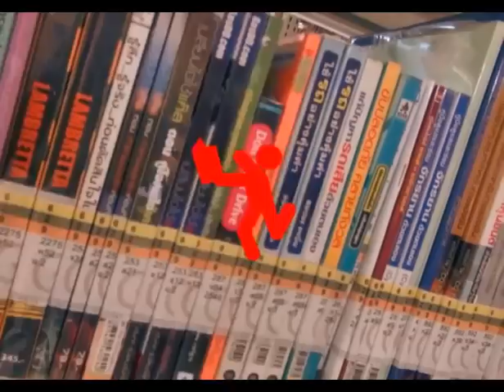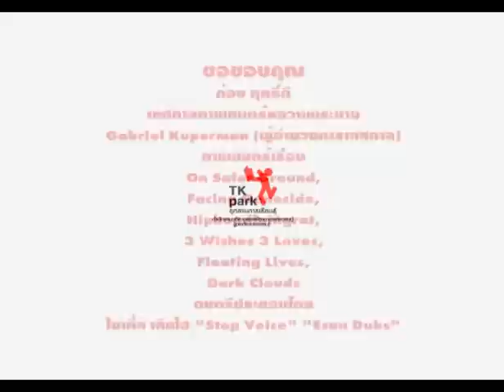Review เทศกาลภาพยนตร์หลวงพระบาง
เทศกาลภาพยนตร์หลวงพระบาง เทศกาลนี้จัดขึ้นในระหว่างวันที่ 3-10 ธันวาคม เมืองหลวงพระบาง ประเทศลาว ซึ่งมีรัฐบาลลาวเป็นผู้สนับสนุน โดยมีวัตถุประสงค์เพื่อประชาสัมพันธ์การท่องเที่ยวและกระตุ้นให้เกิดการตื่นตัวต่ออุตสาหกรรมภาพยนตร์ของลาวรวมทั้งเครือประเทศอาเซียน ผ่านกิจกรรมอย่างการจัดฉายภาพยนตร์ การเวิร์คช๊อปกระบวนการผลิตภาพยนตร์ ซึ่งไทยเองก็เป็นหนึ่งในประเทศที่เข้าร่วมส่งภาพยนตร์เข้าฉาย ได้แก่เรื่อง ลุมพินี ปัญญา เรณู ปืนใหญ่จอมสลัด คนไฟบิน และแหยม ยโสธร
และในช่วง Review ของเรา ก็จะขออาสาพาเพื่อนๆ ฝ่ากระแสน้ำท่วมไปดูงานเด่นๆ จากประเทศเพื่อนบ้านของเราที่ถูกคัดเลือกมาฉายในงานนี้กัน